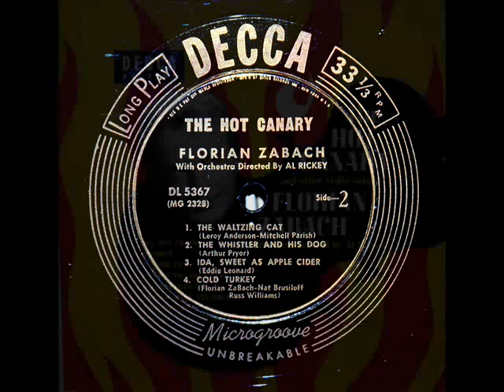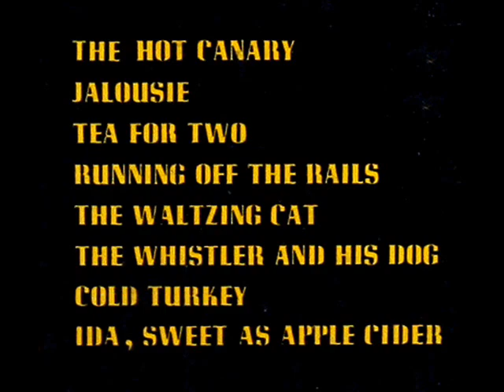Florian Zabach: Ida Sweet as Apple Cider (Leonard) - 1951 Decca Recording, 10 inch LP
In this 1950 recording, Florian Zabach (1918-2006) performs "Ida Sweet as Apple Cider," by Eddie Leonard.   Zabach is accompanied by an unidentified orchestra conducted by Al Rickey.  This video was made from the 10 inch LP, "The Hot Canary and Other Violin Solos by Florian Zabach," issued in 1951 on the Decca label, serial number DL 5367.

Zabach played a 1732 Guarnerius del Gesu violin.

"David Hertzberg"